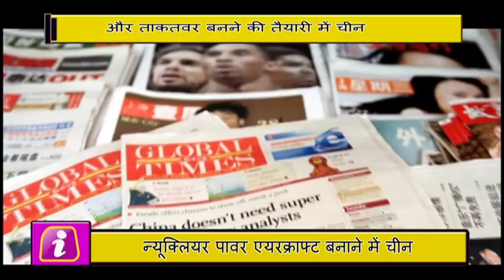World की शक्तिशाली Country बनने की ओऱ China, बना रहा है ये योजना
When Xi Jinping became the President of China for the second time last year, he had said that by 2050, he wants to build the world's most powerful military. China is fast moving forward in terms of state-of-the-art weapon and Vampus technology. This time the news is that China is engaged in making nuclear power aircraft. China's CSIC announced that by the year 2025, High Technology Weapons will be available.
News Now is the best channel through which you can share interesting news, photos and videos with your friends and all the people around you.